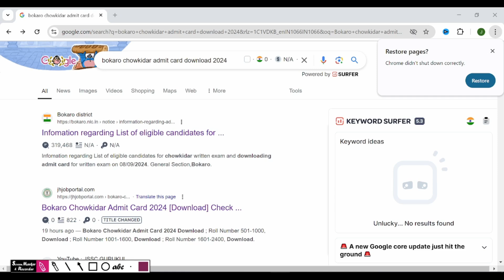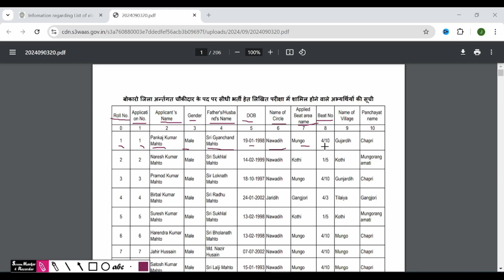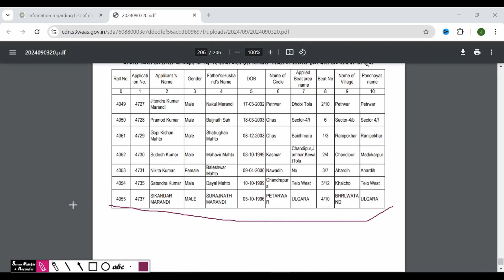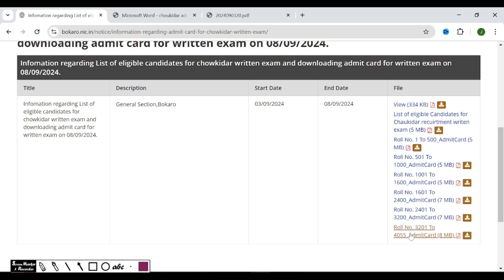Bokaro Chowkidar Admit Card 2024: Written Exam Ke Liye Kaise Download Karein | Step-by-Step Guide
"Bokaro Chowkidar Admit Card 2024" kaise download karein, is video mein hum aapko step-by-step guide denge. Aap apna admit card official website se kaise download kar sakte hain, exam dates, timing, aur exam center ki details bhi hum yahan cover karenge. Is video ko end tak dekhein aur apni written exam ke liye tayari shuru karein! Agar aapko koi dikkat ho, toh comments mein zaroor batayein!

Topics Covered:

Bokaro Chowkidar Admit Card 2024 download process
Written exam dates and timing
Important instructions for exam day
Troubleshooting admit card download issues

Bokaro Chowkidar Admit Card 2024
Bokaro Chowkidar Written Exam
Admit Card Download Process
Bokaro Exam 2024
Chowkidar Exam Bokaro
Bokaro Jobs 2024